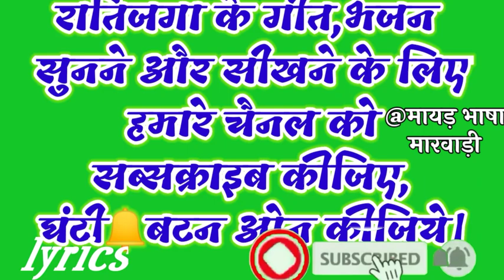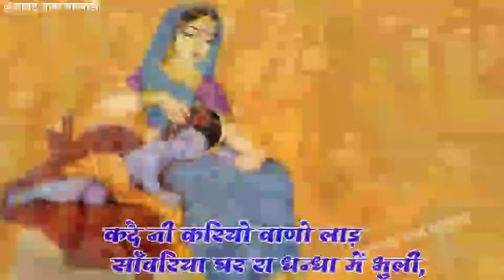मारे तो आँगन साँवरा कदम्बा रो रुखड़ो। मारवाड़ी भजन लिखित में सुनिए। deshi bhajan with lyrics.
मारवाड़ी महिला भजन/हरजस/गीत लिखित में सुनिए और सिखिए।
Krishna bhajan with lyrics marwari